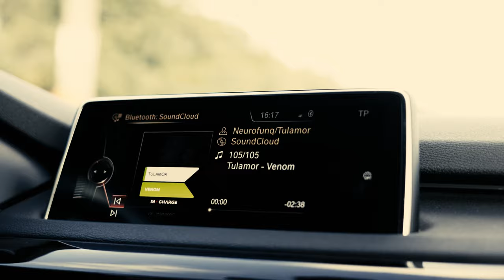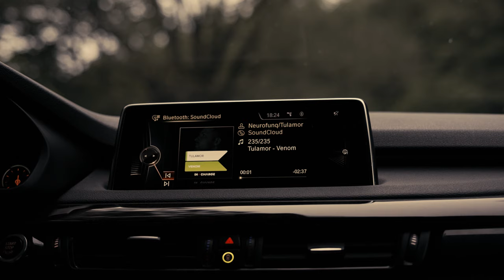Tulamor - Venom (Official Music Video) [In Charge Recordings]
♫ Tulamor - Venom
Last heard at the wheel of ‘Night Rider’, Tulamor keeps his foot pressed hard to the dancefloor with a trance-spiked tension builder. The Polish producer takes the role of death-defying renegade, engineering the kind of vibe that diffuses bombs at the last second and beats the bad guys from impossible positions. Alternatively, it’s a straight ahead banger with a simple but raw-toothed trance riff, raising the stakes bit by bit until the arena reaches breaking point. Get ‘Venom’ into your system now.

♫ Supported by:
Boris Foong & Ramsey Westwood @ Stellar Radio Episode 34
Gonzalo Bam - Trance.es Live 345
Spark & Shade - Audio Treatment 149

Working with artists such as: Bakermat, Brennan Heart, Wildstylez, LNY TNZ,  Rank 1, Basto, Marco V, Headhunterz,  Noisecontrollers, Tinlicker, DOLF, The Galaxy, Lulleaux, Elliot Fitch, Melsen and many more!